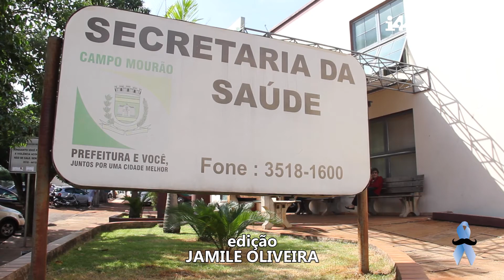Saúde do homem, melhor remédio é a prevenção